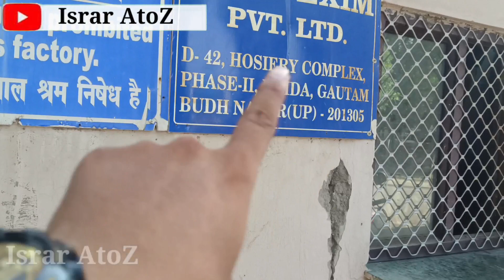Sonu Exim Hosiery complex phase 2 Noida jobs|Noida Karigar Bharti Noida jobs|Noida jobs fresher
Dosto Aaj ki  Meri Ek New Video me Welcome hai Dosto aaj mai app sab ke liye Ek New  acha Jobs Lekar aaya hu to
Video  Me End tak Bane Rahe  kyu ki aaj mai Apko Bataunga kaha Jobs hai thanku

tag 👇

Sonu Exim Job Karigar
Nsez Noida job today
Nsez Noida me Noukari hai
Samsung Company me jobs in  Noida
Samsung Company job video
Sonu Exim Noida Vacancy
Nsez Noida Factory  job
Noukari Noida Samsung Company
Noida Noukari kaise milta hai
Sonu Exim Noida Job Noukari 2022
Sonu Exim Dihari Bharti
Nsez  me Job video 2022
Noida Room Rent kitna hota hai video
Noukari nahi mil Raha kya kare 12th pass
Noida Phase 2 Bharti D42
Samsung me Vacancy video
10th Pass Noukari in Greater Noida
Noida Fresher Jobs Helper job
Nsez me Kab Vacancy Nikalti hai video
Jobs Noida Fresher 12th pass
Samsung Company kaha hai
Sector 80 Noida Me job Offer hai
Jobs Noida 10th pass Fresher
Job Noise Sector 62 Noida Job hi job
Noukari Kaise milta hai Noida Vacancy
Noida Job Dekhne ka Tarika Hindi me
Today Jobs in Noida Industrial Area
10th Pass Jobs Sallery in Noida
10th Pass Sallery in Noida Fresher
India me Private Vacancy jobs
Noida Rojgar
Noida job Video Hindi me on YouTube